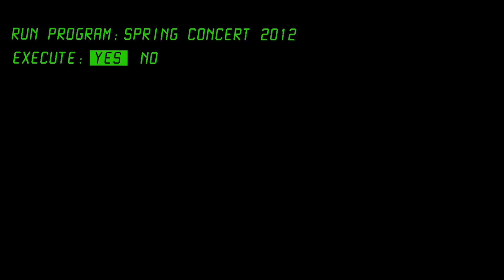Spring Concert 2012 Announcement!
Buy your tickets Tuesday April 3
Online at bc.edu/robsham
2 Tickets per BC ID